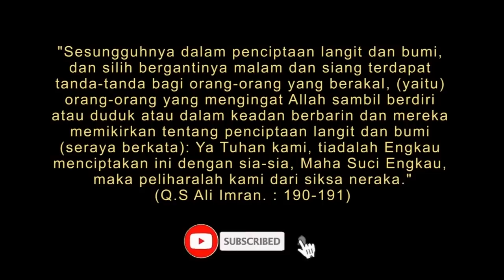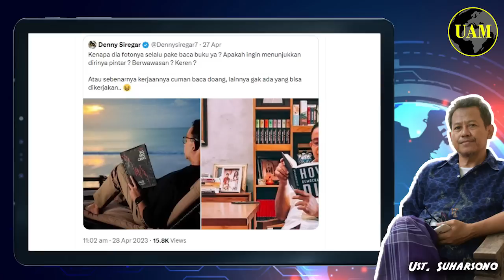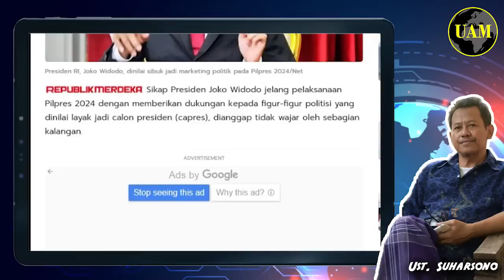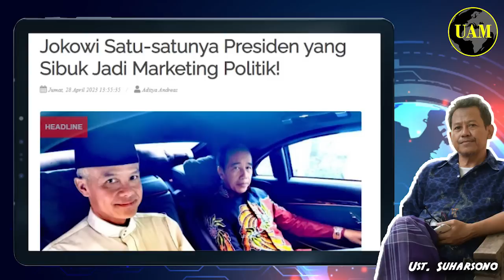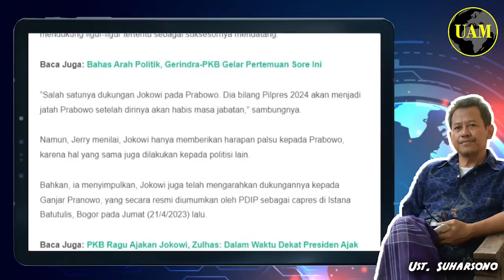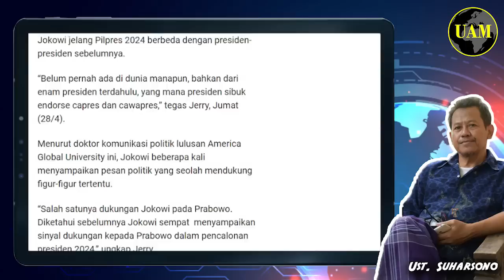Baca Komik Sampai Dahinya Mengkerut...!! Jokowi Satu-Satunya Presiden; Jadi Marketing Politik...?!